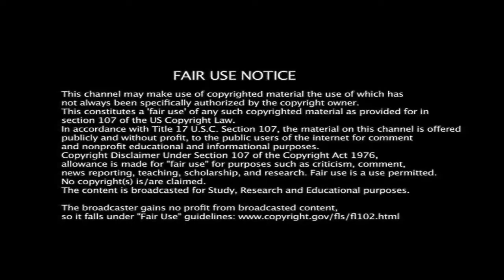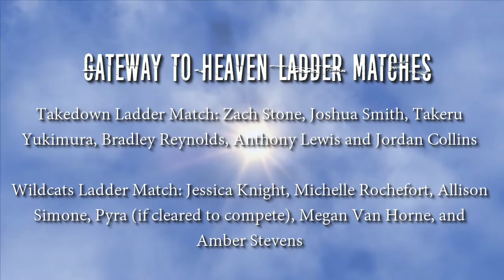DCA Wildcats Episode 26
The Glocks may have bitten off more than they can chew. On the last episode of Wildcats, after Suzumi cost them the DCA Wildcats Tag Team Championships against The Kid and Kaiserin, The Glocks took it upon themselves to send a message not only to The Dynasty, but to Envy and the Wildcats Champion herself, "The Empress of Virtual Wrestling" Akira Yukimura by leaving Suzumi a bloody and broken mess in the middle of the ring. With a title match with Dani Gibbons looming and her sister taken out by The Glocks, will Akira be able to focus on her title match? Will The Glocks pay for their actions on the last episode?

There are only two more spots left in the Wildcats Gateway to Heaven Ladder Match. And on this episode, those spots will be filled. Megan Van Horne will look to continue to establish her family legacy by facing Day One DCA Wildcat "The Lone Wolf" Ciara Night. Plus, it will be teacher versus student as Amber Stevens goes one-on-one with Madison Lockheart. Who will join the returning Jessica Knight, Michelle Rochefort, Allison Simone and Pyra, if she is cleared to wrestle, in the Ladder Match?

All of this and more is coming your way tonight on a brand new episode of DCA Wildcats! The final episode before Gateway to Heaven!